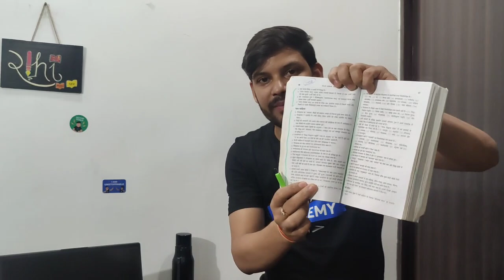आज आपको पूरे दिन क्या पढ़ना हैं | Home Work Day - 12 | Hindi ki Pathshala | By Ram Sir | 🔴Live 5AM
🔵Prepare for -
💥CTET              💥UPTET
💥S.TET              💥KVS